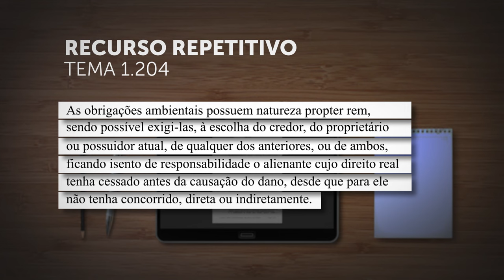Repetitivo estabelece que comprador de área degradada também responde pelo dano ambiental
​Em julgamento de recurso repetitivo (Tema 1.204), a Primeira Seção do Superior Tribunal de Justiça (STJ) definiu que as obrigações ambientais têm natureza propter rem, de modo que o credor pode escolher se as exige do proprietário ou possuidor atual, de qualquer dos anteriores ou de ambos, "ficando isento de responsabilidade o alienante cujo direito real tenha cessado antes da causação do dano, desde que para ele não tenha concorrido, direta ou indiretamente".
REsp 1962089
REsp 1953359